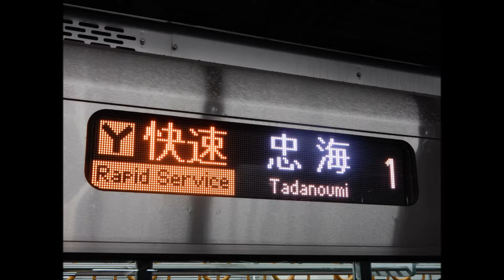広島駅案内放送 呉線 快速通勤ライナー 忠海行き 2016/06/29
広島駅の案内放送
本来は三原行きでしたが呉線で一部区間運休が発生したため誕生した忠海行きです